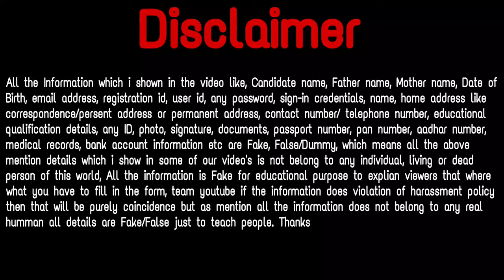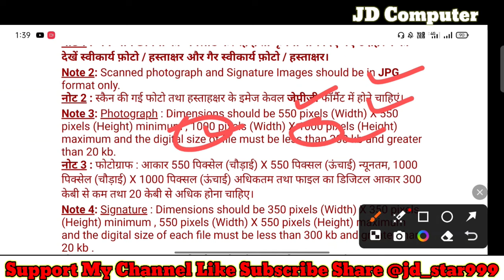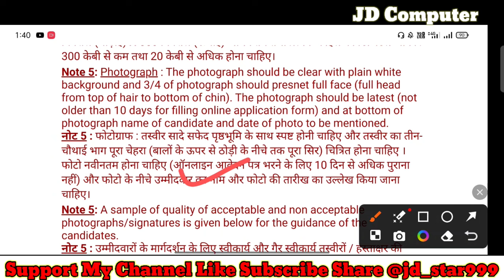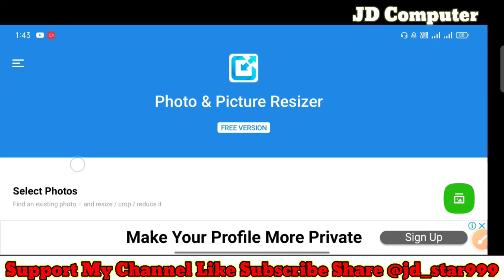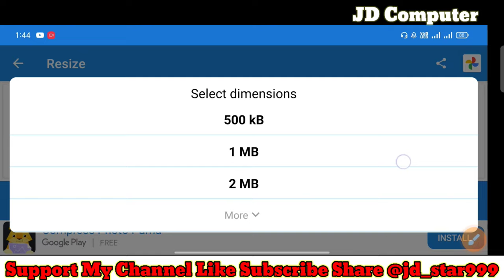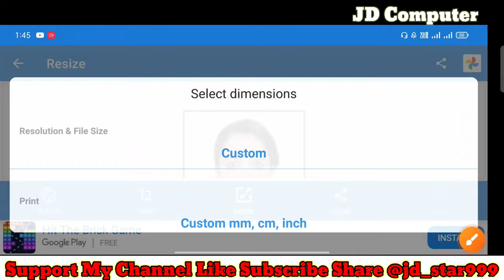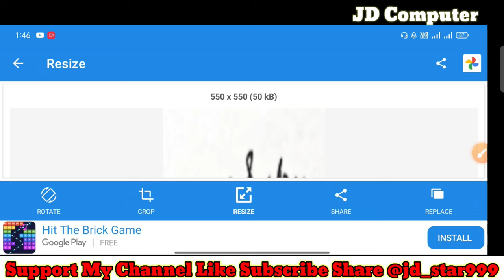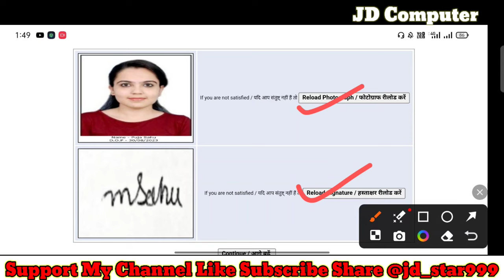UPSC Civil Services Form Photo Signature upload problem 🌲 UPSC Form Photo Signature Upload Resize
UPSC Civil Services Form 2024 Kais bhare🌲UPSC Civil Services IAS/IFS Form Kaise Bhare 2024 Mobile Se

UPSC IAS
IFS Online Form 2024
UPSC IAS
IFS Online Form 2024 Kaise Bhare,
How to Fill UPSC IAS
UPSC Civil Services Online Form 2024
UPSC Civil Services Online Form 2024 Apply UPSC Civil Services Form 2024

Dosto, is video me maine aapko Upsc NDS 1 form ke bare me puri jaankari step by step jaan payenge, i hope ye jaankari aapke liye faydemand rahegi. so do watch full video..